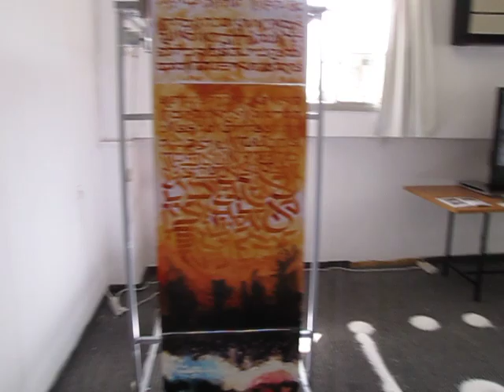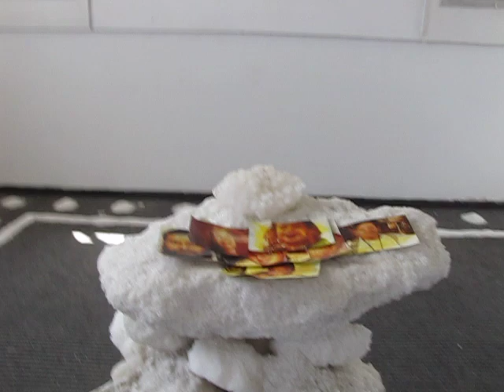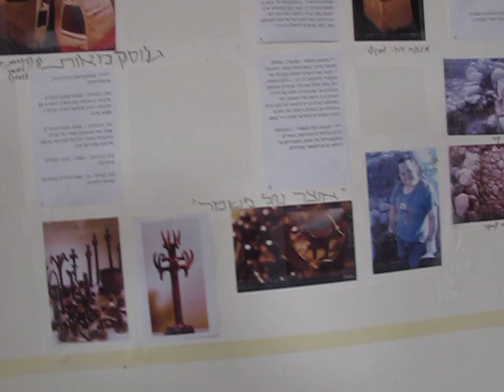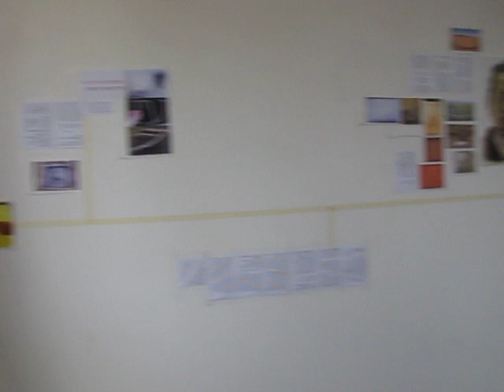"Rite of Death" Exhibition - Virtual Tour.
my exhibition called "Rite Of Death", during the "making art" event at Minshar for Arts, Tel Aviv, Israel. september 2009.

i exhibited sculture, installation, graphic art, and video art.